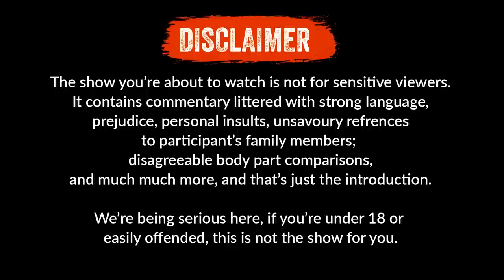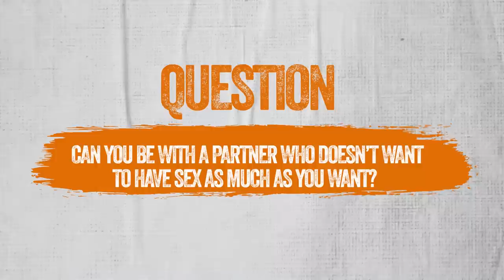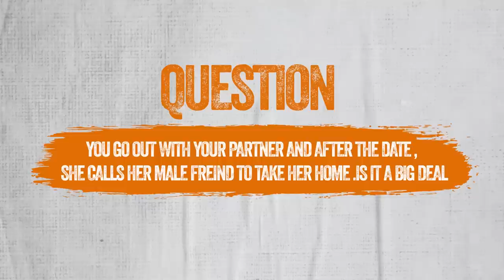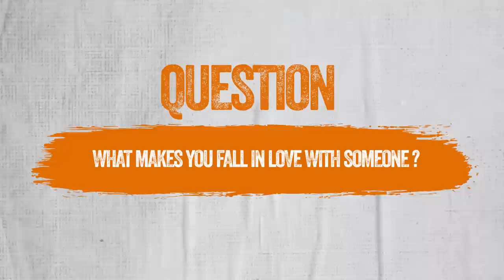The SANE-te Sn 3 EP 6 (Sex Advice, Genders,Religion)